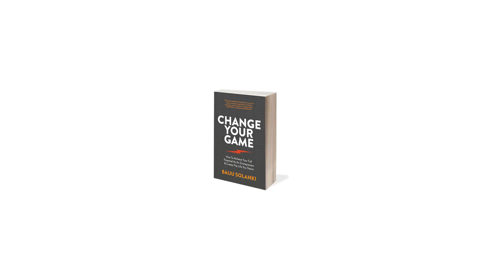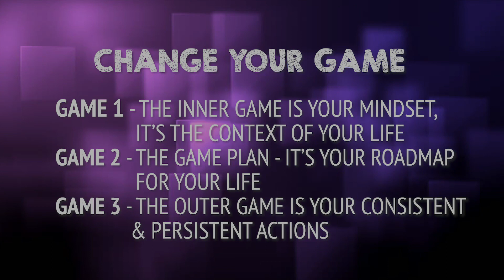2019- your time to Take Charge now with Baiju Solanki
Baiju Solanki an international best selling author and ted x speaker he shares 3 strategies that will CHANGE YOUR GAME   In 2019 , Start your new year with Taking charge of your life and see how you 5x your growth